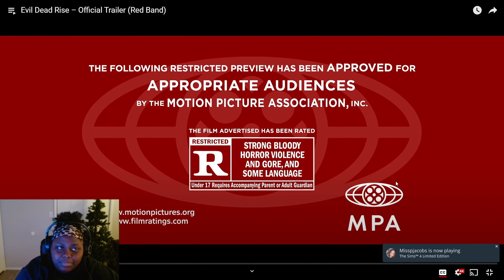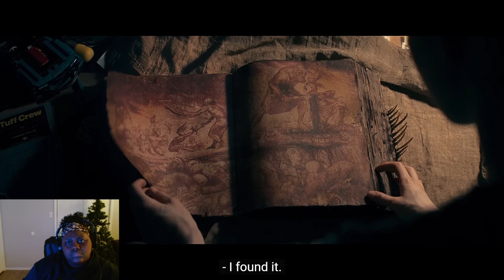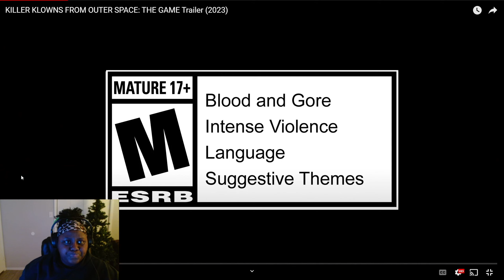Evil dead rise movie trailer REACTION!!!!!!!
So many new horror films coming out this year! so many to choose from time to watch some trailers!

EVIL DEAD RISE- A woman finds herself in a fight for her life when an ancient book gives birth to bloodthirsty demons that run amok in a Los Angeles apartment building.